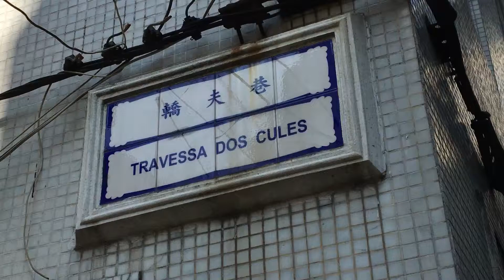轎夫巷 Travessa dos Cules Macau One Minute 澳門一分鐘 20180116 (00642)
轎夫巷 Travessa dos Cules